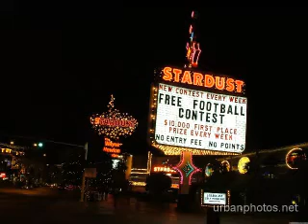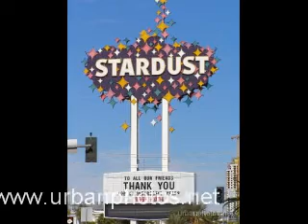Retro Las Vegas - Stardust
Photos of Stardust Las Vegas that I shot between August 1992 and December 2006. Stardust was demolished in March 2007.